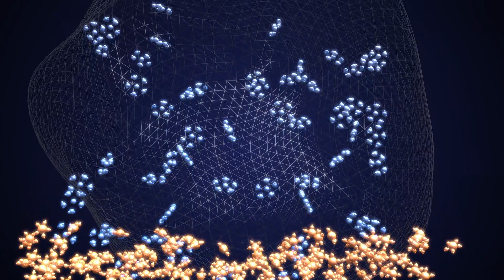There's Drinkable Water in Space!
Water. We're surrounded by it, we're made of it, life springs from it, but as water scarcity becomes an increasing concern, how do we turn an ocean full of saltwater into the clean water we can use? Perhaps we should be looking at asteroids!